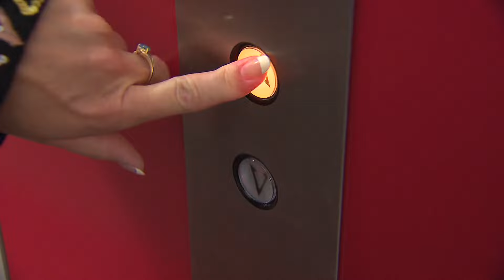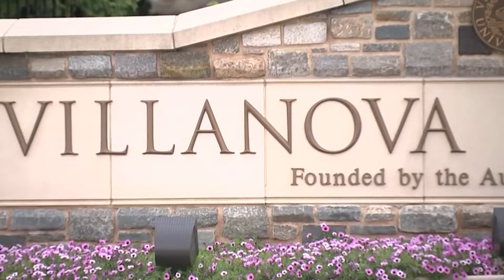Women in the workforce: Improvements and setbacks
Studies show a slow rise of woman in C-suite positions, but the gender pay gap remains an issue.